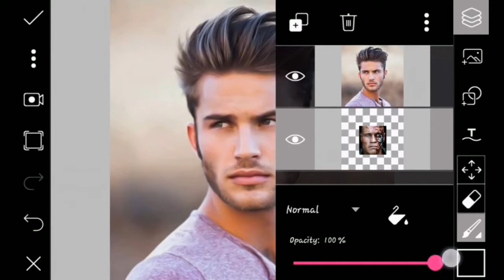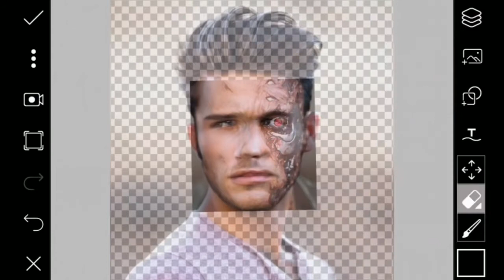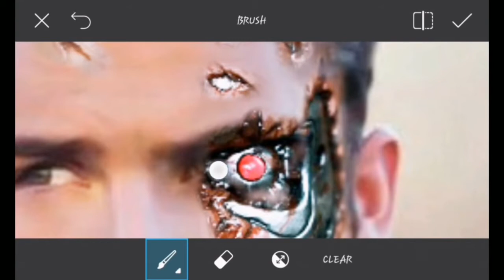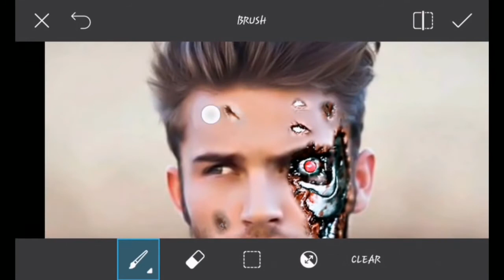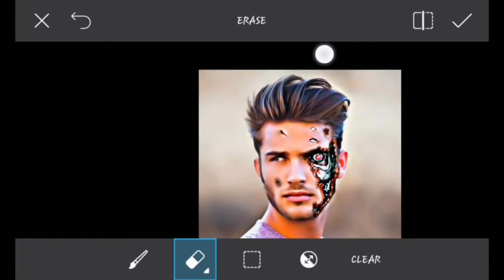New Editing Tutorial by PicsArt || Edit without Photoshop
Aapke liye ek new style mein editing laya hu jo aapko pasand aayega
Hope you is been very useful video
'if you like giving the button I like! & comment
JIO NEWS - Jio Free Till 15 August, 2017 ? Jio Last Day (15 April ) - Reliance Jio 4g WITH PROOF
MI NOTE 4,MI NOTE 3 -- HOW TO UNLOCK PATTERN LOCK OR PASSWORD OF ANY MI DEVICE